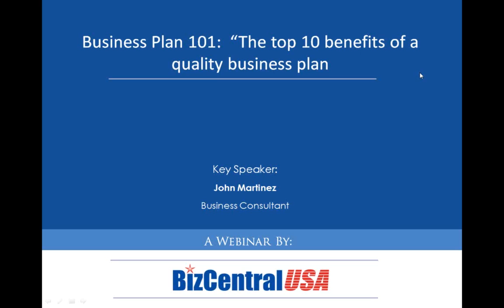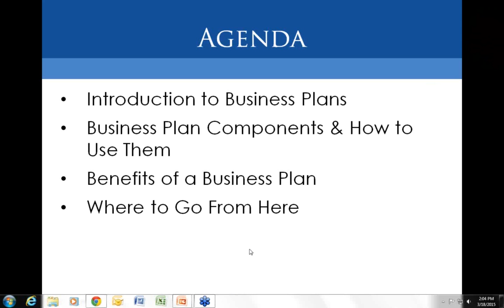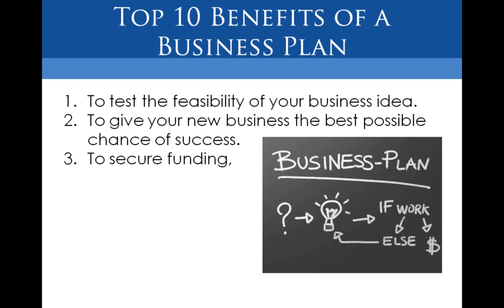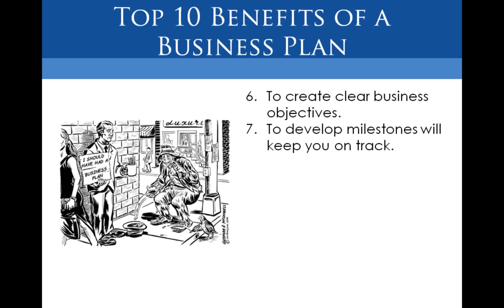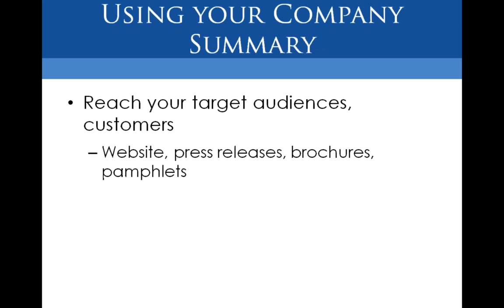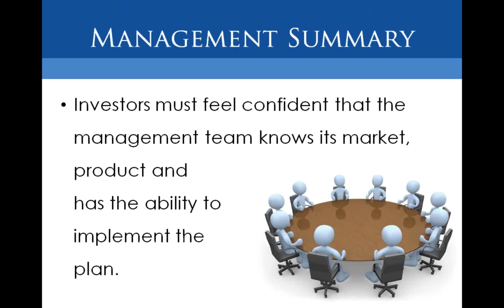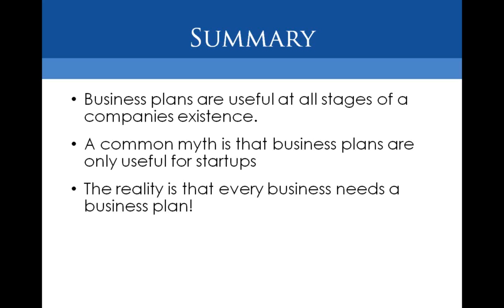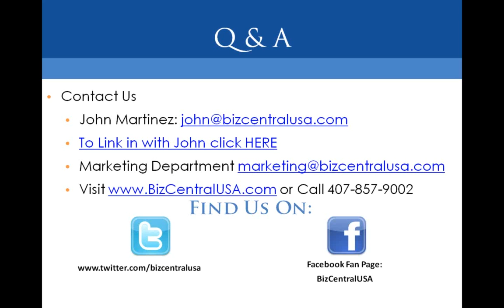Webinar - Business Plan 101 “The top 10 benefits of a quality business plan ” HD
Creating a business plan is essential for any business big or small. Whether yours is a new business or an existing business in the process of expanding, taking time to create an extensive small business plan provides you with insight into your business.For information on our business plan writing services